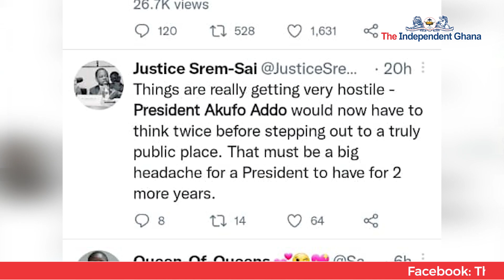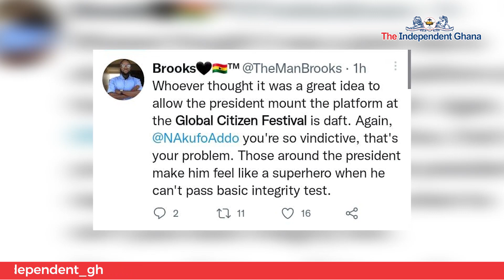Ghanaians booed Akufo-Addo at Global Citizen Festival 2022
Some Ghanaians who gathered at the independence square to unwind at this year's Global Citizen Festival on 24th September 2022, booed President Akufo-Addo who graced the event.